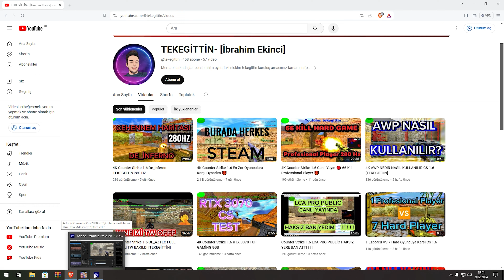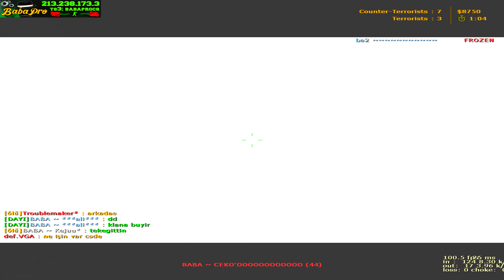4K Counter Strike 1.6 Bıçak yedim Sinirlendim Haritayı Yok ettim 😡😤 [TEKEGİTTİN]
TT: tekegittin
Sistem Özeliklerim
ANAKART: PRIME B550M-K ✔️
EKRAN KARTI: GEFORCE RTX 3070 TUF GAMİNG ✔️
İŞLEMCİ: AMD RYZEN 5 5600 ✔️
DARK FLASH 240MM SIVI SOĞUTUCU✔️
500GB NVMe M.2 SSD +250 GB SSD +1TB HDD ✔️
RAM: 4x8 32 GB T-FORCE RGB ✔️
SHARKOON RGB 700W GAMİNG KASA ✔️
GAMEBOOSTER 280 HZ GAMİNG MONİTÖR ✔️
STEELSERİES RİVAL 600 ✔️
STEELSERİES ARCTİS 5 ✔️
STEELSERİES APEX ✔️
STEELSERİES  3XL MAOUS PAD ✔️
STEAM✔️
ÖZEL DEF CONFİG ✔️
KAYIT PROGRAMI NVİDİA EXPERİENCE 4K✔️
EDİT RENDR & ADOBE PREMİERE PRO ✔️